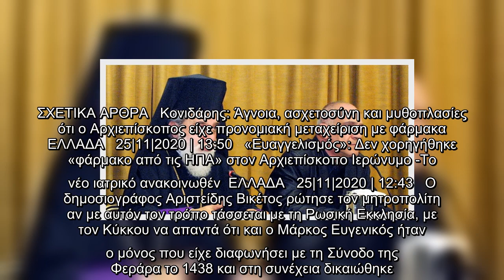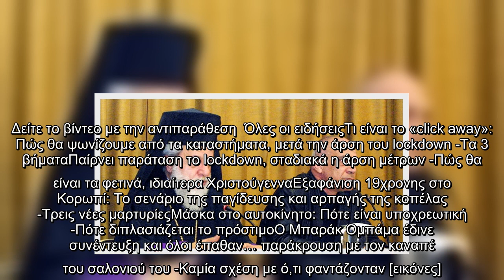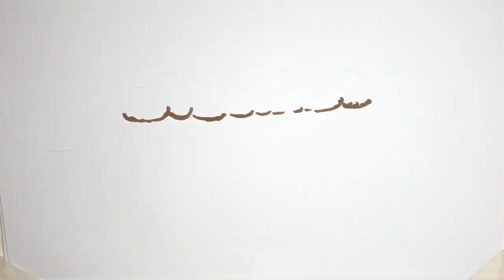Κύπρος: Αγριο επεισόδιο -Μητροπολίτης επιτέθηκε σε δημοσιογράφο -«Σκασμός, παλιάνθρωπε» [βίντεο] | Κ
Κύπρος: Αγριο επεισόδιο -Μητροπολίτης επιτέθηκε σε δημοσιογράφο -«Σκασμός, παλιάνθρωπε» [βίντεο] | ΚΟΣΜΟΣ | iefimerida.gr..
 Λεκτική επίθεση εξαπέλυσε ο Μητροπολίτης Κύκκου Νικηφόρος σε γνωστό δημοσιογράφο του νησιού, μετά τη σημερινή συνεδρία της Ιεράς Συνόδου της Εκκλησίας της Κύπρου.    Συγκεκριμένα, αμέσως μετά την ολοκλήρωση της σημερινής συνεδρίας, όπου αποφασίστηκε κατά πλειοψηφία η αναγνώριση της αυτοκεφαλίας της Εκκλησίας της Ουκρανίας, ο Μητροπολίτης Κύκκου δήλωσε στους δημοσιογράφους ότι δεν πρόκειται να συμμορφωθεί στην απόφαση.  ΣΧΕΤΙΚΑ ΑΡΘΡΑ   Κονιδάρης: Άγνοια, ασχετοσύνη και μυθοπλασίες ότι ο Αρχιεπίσκοπος είχε προνομιακή μεταχείριση με φάρμακα  ΕΛΛΑΔΑ   25|11|2020 | 13:50   «Ευαγγελισμός»: Δεν χορηγήθηκε «φάρμακο από τις ΗΠΑ» στον Αρχιεπίσκοπο Ιερώνυμο -Το νέο ιατρικό ανακοινωθέν  ΕΛΛΑΔΑ   25|11|2020 | 12:43   Ο δημοσιογράφος Αριστείδης Βικέτος ρώτησε τον μητροπολίτη αν με αυτόν τον τρόπο τάσσεται με τη Ρωσική Εκκλησία, με τον Κύκκου να απαντά ότι και ο Μάρκος Ευγενικός ήταν ο μόνος που είχε διαφωνήσει με τη Σύνοδο της Φεράρα το 1438 και στη συνέχεια δικαιώθηκε.    Ο δημοσιογράφος επανήλθε, ...